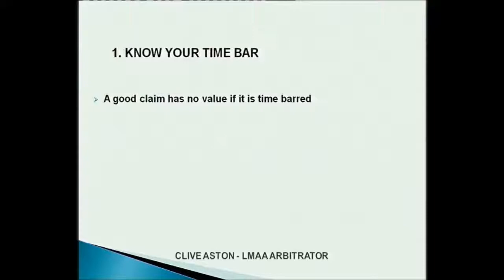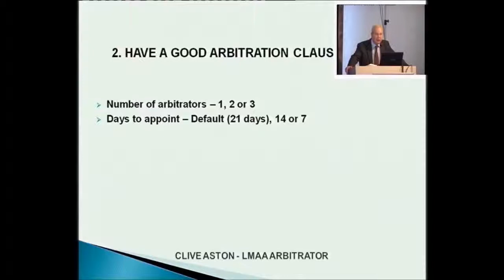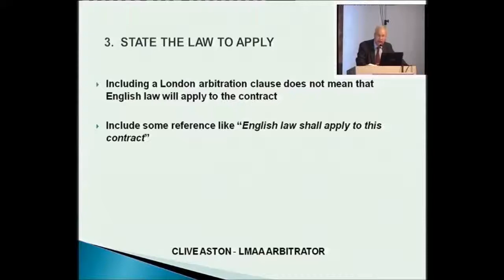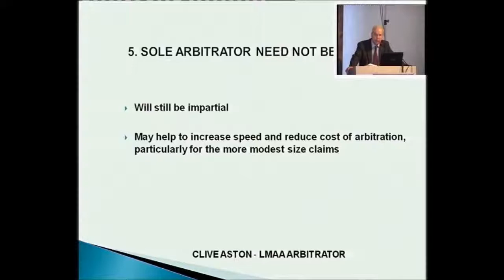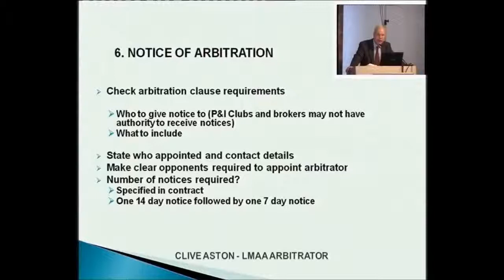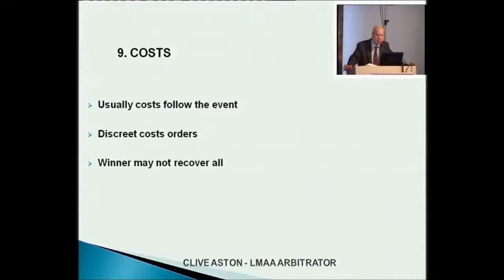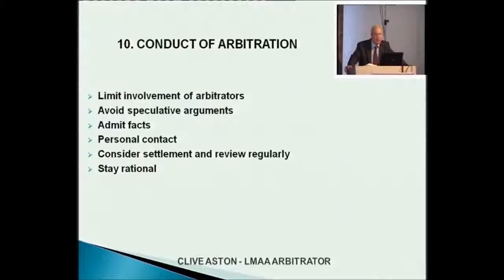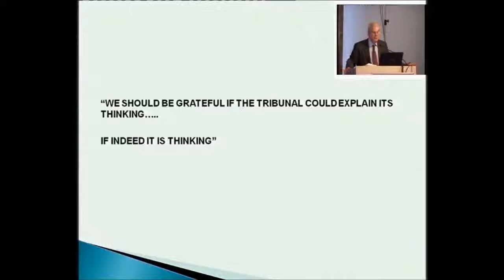Shipping and the Law 2012 - SESSION II - Aston